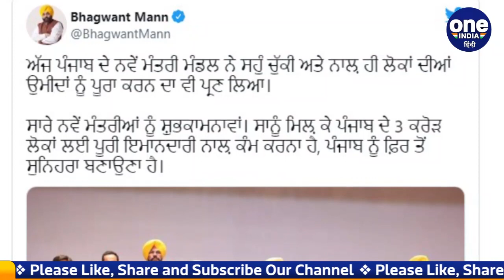Punjab cabinet oath: पंजाब मंत्रिमंडल का गठन, इन 10 MLA ने ली मंत्री पद की शपथ | वनइंडिया हिंदी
The Punjab Cabinet was formed today after the Aam Aadmi Party won the Punjab Assembly elections with a thumping majority. 10 MLAs have taken oath as ministers.

पंजाब विधानसभा चुनाव में आम आदमी पार्टी ने प्रचंड बहुमत से जीत हासिल करने के बाद आज पंजाब मंत्रिमंडल का हुआ गठन हुआ. 10 विधायकों ने मंत्री पद की शपथ ली है.